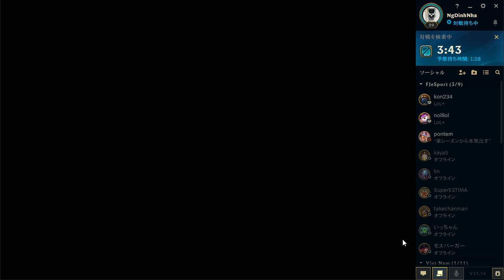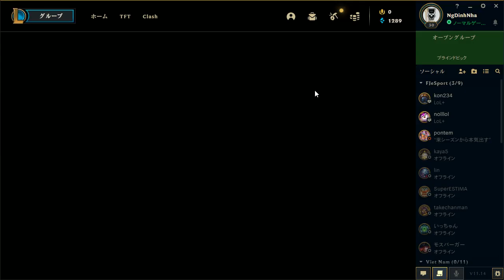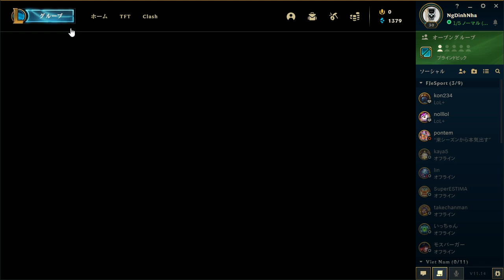League of Legends #46 Gameplay - NgDinhNha